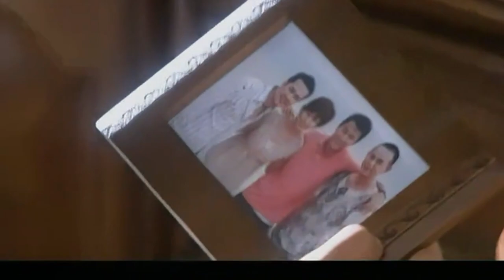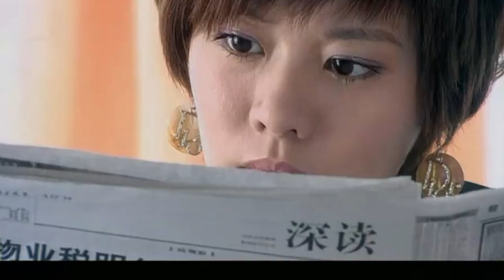婆婆看不起穷儿媳，说她做饭是馊的，谁料总裁一口气吃3碗！chinesedrama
【单亲妈妈丨刘恺威/刘庭羽/陈松伶】宝藏好剧推荐，每日更新不停~ 单亲妈妈全集观看：